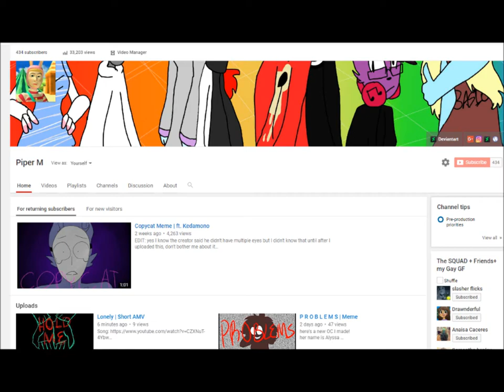screams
sog at the end is
Aftermath - Caravan Palace
yepppp
thank you all for liking my content!!
alright
see ya